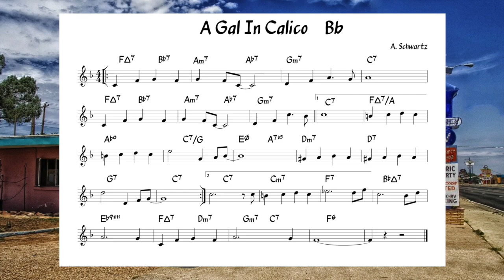A Gal In Calico (Schwartz) Backing track + score for Bb instruments